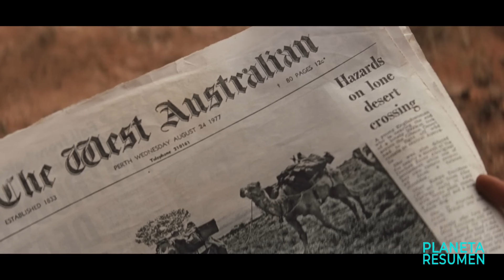POR MÁS DE 200 DÍAS, MUJER CAMINA EN EL DESIERTO SOLO CON SU FIEL PERRO | Resumen en 10 Minutos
Camina durante dias Resumen en 10 Minutos
Basada en historia real Resumen en 10 minutos
Peliculas Mi novia es un zombie  en 10 Minutos
Resumen de peliculas de Zombies
Zombies mascotas atacan humanos
Peliculas de niños Zombies
Zombis resumen
Resumenes de peliculas.
Resumen.

Una joven mujer recorre 1,700 millas a pie a través de los desiertos del oeste de Australia con cuatro camellos y su fiel perro.